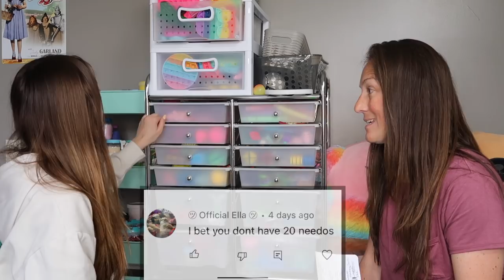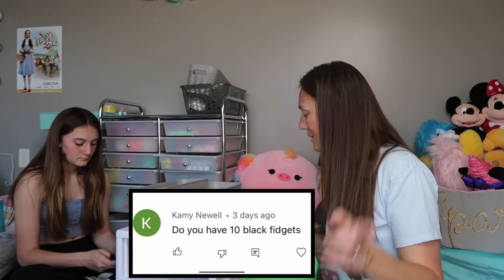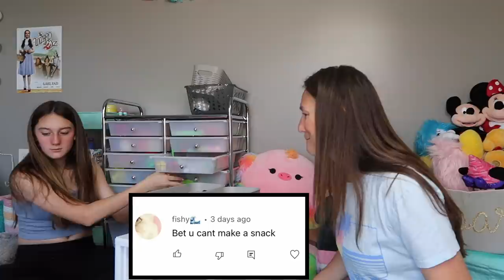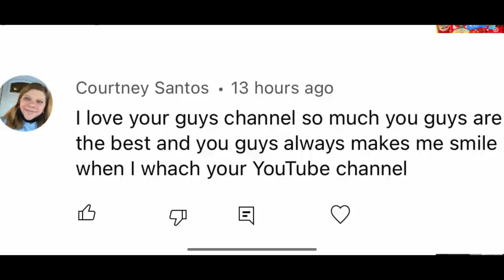DO YOU HAVE CHALLENGE | ANSWERING OUR SUBSCRIBERS QUESTIONS 😬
So many of you have been asking if we have certain fidgets.  We do a lot of these on our TikTok account but thought it would be nice to make a whole video here on YouTube.  We are hoping to win every challenge but it might be difficult so some of you might beat us on this.

brae_brae_fam